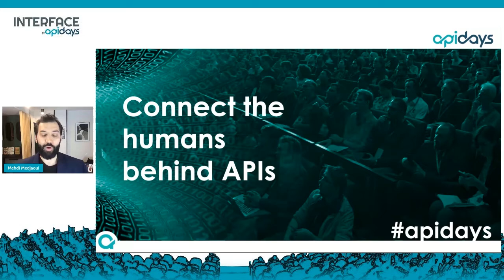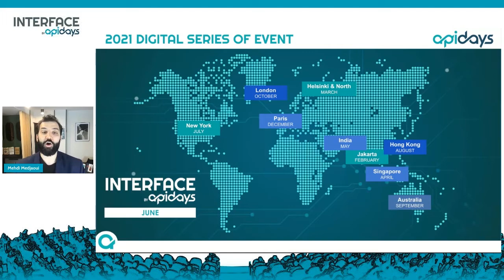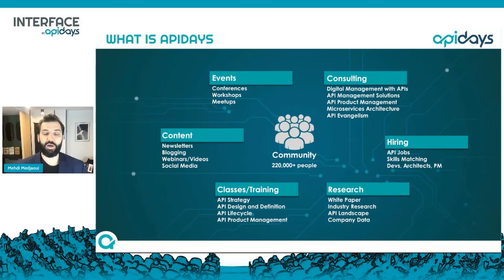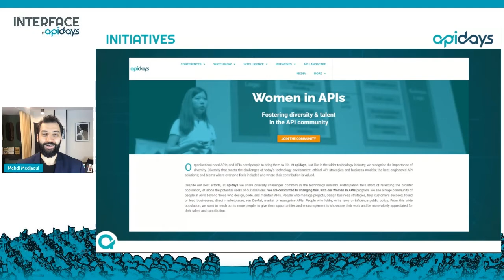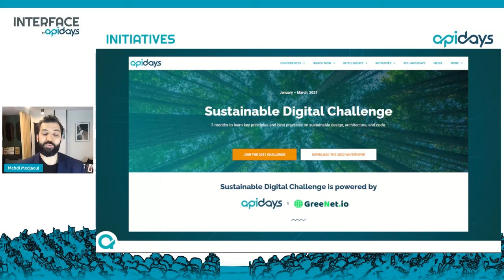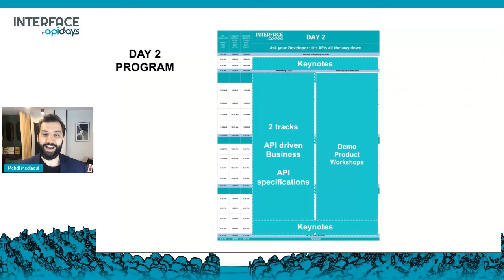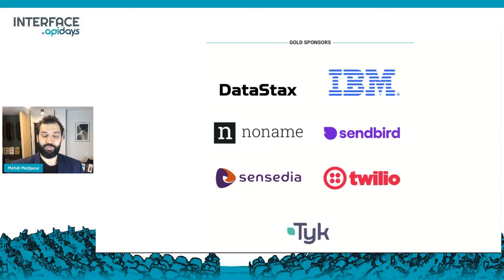Apidays LIVE interface 2021 - Welcome and Opening Remarks